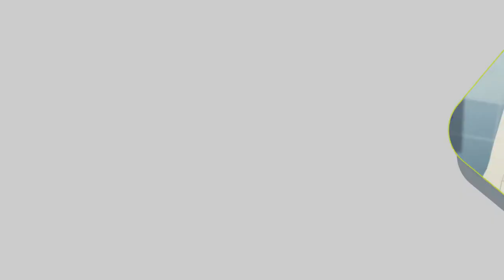Module 9 Reproductive Health and HIV Prevention-Telugu